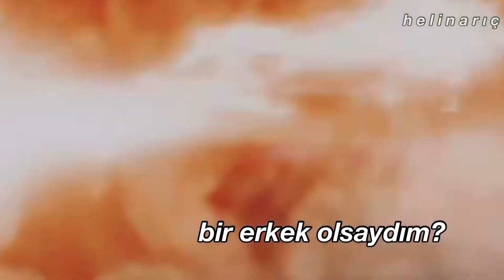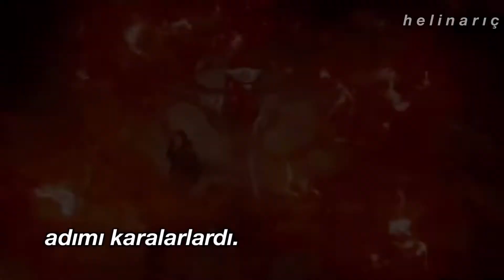Taylor Swift - The Man (Türkçe Çeviri) [Wanda Maximoff]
The Man şarkısını beğenmeyen var mı cidden:)
(video editi Evelyn Jackson kanalına ait.)